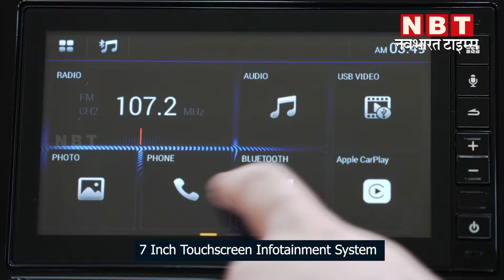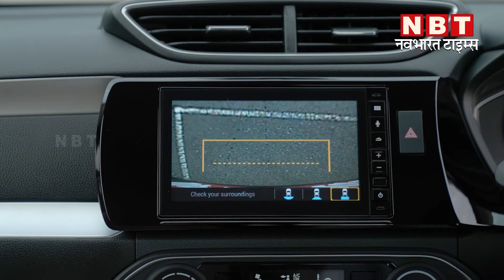2021 Honda Amaze Facelift Review | Positives & Negatives | NBT Auto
2021 Honda Amaze Facelift Review | Positives & Negatives | NBT Auto

2021 Honda Amaze Facelift comes with reworked fascia with a LED projector headlamps, revised front bumper, tweaked front grille, and fog lights with chrome surrounds. Also, this model gets new dual-tone alloy wheels, C-shaped LED tail lights and refreshed rear bumper with chrome inserts. Amaze facelift comes equipped with a rear-view camera that gets three different views and silver accents for the dashboard and door-pads. In this video Ankit Dubey will tell you detailed review information about Amaze Facelift features, engine options, variants, comfort & gives you a better verdict about Amaze Facelift.